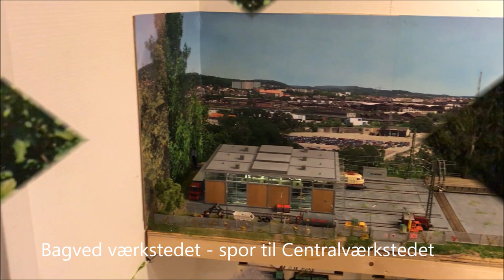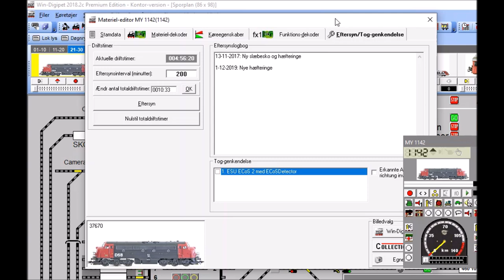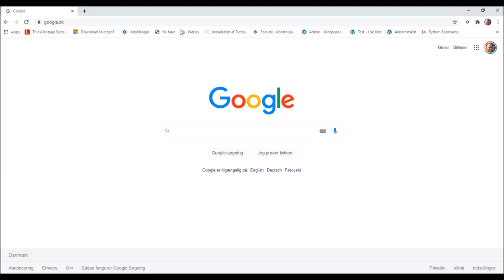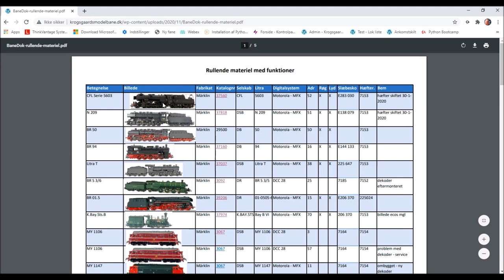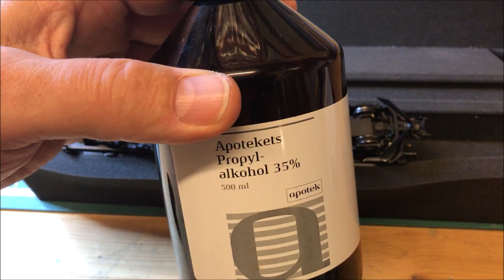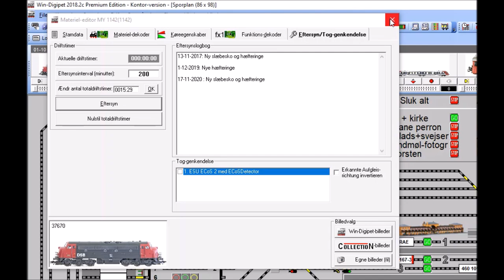Centralværkstedet i Kælderkøbing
I Kælderkøbing er Centralværkstedet bygget om. Der er banket hul i væggen så sporet nu er ført direkte ind i værkstedet. Tag med en tur på værksted og se hvordan lokomotiver vedligeholdes i Kælderkøbing.